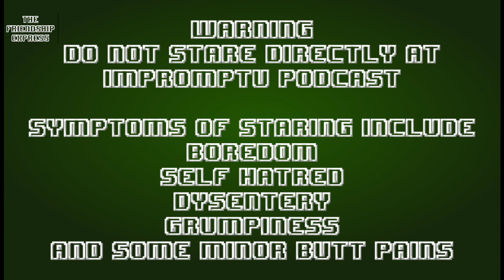Def Jam: Fight For NY: Ep. 1: Nerdy White Dudes - The Friendship Express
That is who we are.